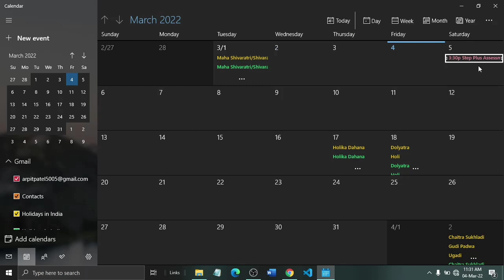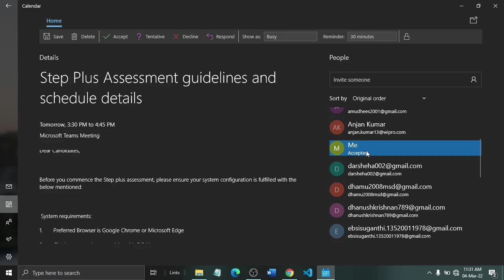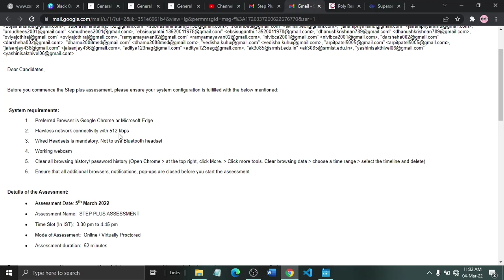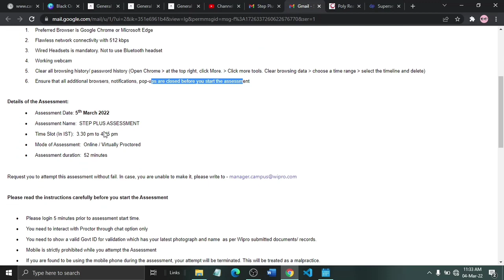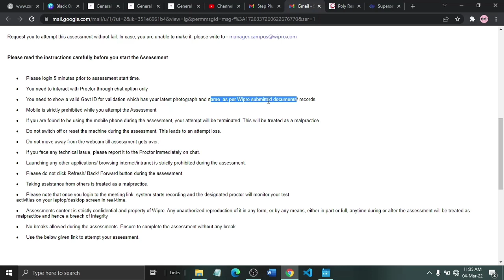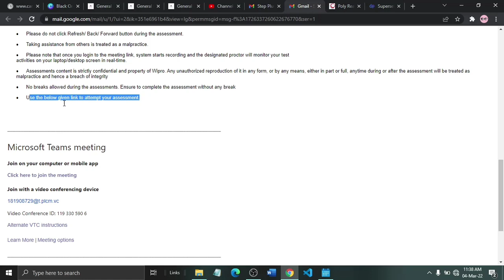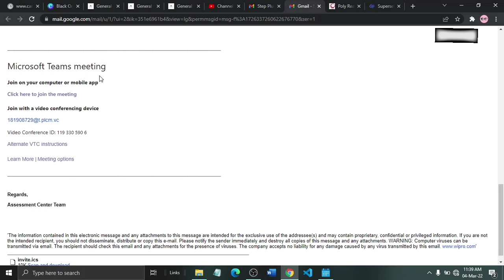STEPLUS mail I got | What to do Next? | STEPLUS Exam Link | Wipro WILP Final Round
In this video I'll guide you that if you got the STEPLUS exam link then what to do next.

Listening : you have to listen the Questions and Answer them.

Hey everyone 🙋🏻
After clearing the Online Assessment test. You will be having a Communication assessment as a part of your selection through STEPLUS, which will replace the Business discussion round and Candidate who clear the STEPLUS will be issued an Offer Letter.

📌what I use to shoot ?

Apna Android phone.